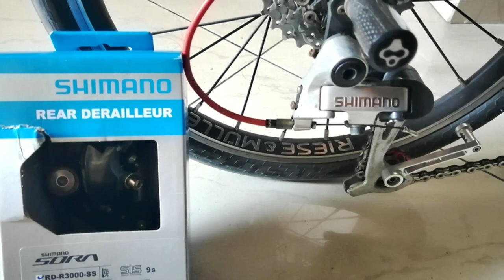Paano magpalit at magtono ng RD (Rear Derailleur)? Rear Derailleur Upgrade | En_Gene_er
Paano magpalit at magtono ng RD (Rear Derailleur)? Rear Derailleur Upgrade

Ang video na ito ay layong magturo ng paraan ng pagpapalit at totono ng rear derailleur.